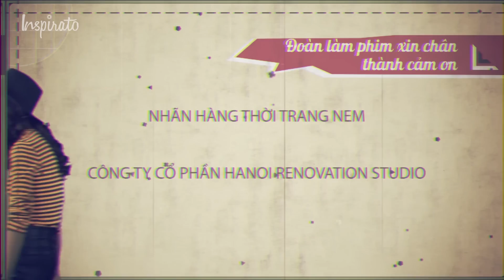5Plus Online | Tập 3 l Đã nghèo còn mắc cái eo (Phần 3) | Phim Hài Mới Nhất 2017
5Plus Online | Tập 3 l Đã nghèo còn mắc cái eo (Phần 3) | Phim Hài Mới Nhất 2017
Không biết rồi cuộc đời của Quyết đại ca sẽ ra sao, khi mà giờ đại ca ngày nào vẫn thất nghiệp bữa đói bữa no. Hãy cùng đón xem các tập tiếp theo để xem số phận đại ca và các thành viên của nhóm sẽ đi về đâu nhé.
5Plus Online - sitcom hấp dẫn xoay quanh các tình huống hài hước của các thành viên công ty quảng cáo truyền thông 5Plus – Quyết Đại Ca, Thảo Mai Trưởng Phòng, Dũng Sỹ Trưởng  Phòng, Nguyên Đạo Diễn và Yến Chi Designer . Từng câu chuyện của 5Plus Online là những thử thách kinh doanh và những câu chuyện tình yêu thú vị họ gặp phải trong suốt thời gian làm việc tại công ty. Tất cả kết hợp mang tới những sắc màu mới ngập tràn tiếng cười cho người xem.
Cùng like + subscribe kênh YouTube và Fanpage 5Plus Online để cập nhật những thông tin mới nhất, cũng như đón xem các tập mới nhất của 5Plus Online tại đây nhé: